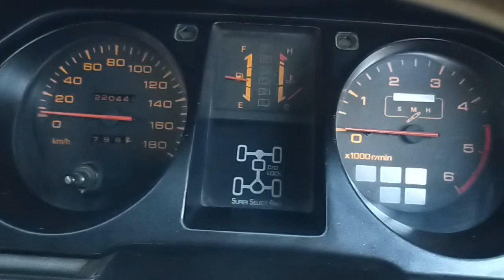ឡានលក់ធូថ្លៃ ប៉ាសេរ៉ូ លក់5500$✓ចចា070797259/017973395/0975044486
ឡានលក់ធូថ្លៃណាស់